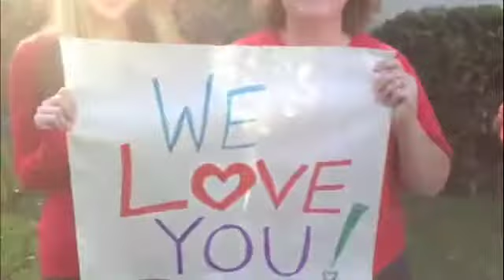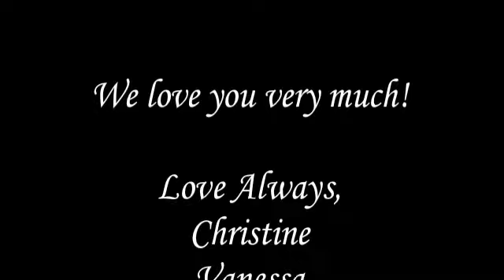happy50th!.m4v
Happy 50th wedding anniversary! Music is the Righteous Brothers "Unchained Melody"